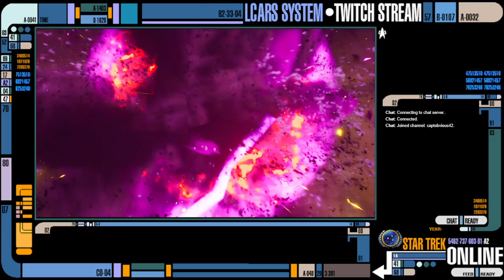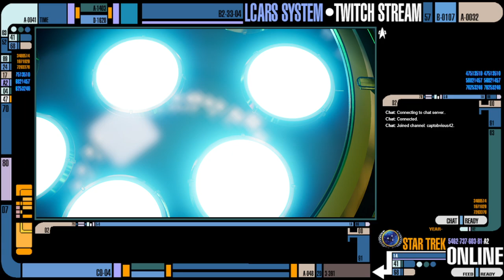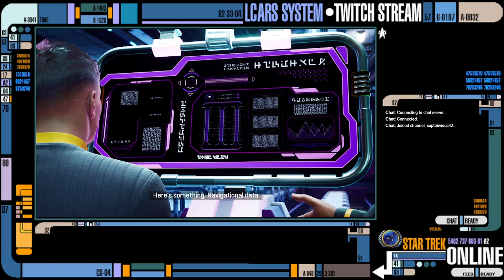05/26/2024 - Star Trek: Resurgence Part 3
The third part of my Star Trek: Resurgence playthrough. The reawakening of the Tkon Empire has begun. Several members of Starfleet, Hatori, and Alydians have been compromised by the once-vast empire. What can the crew of the Resolute do to stop them?